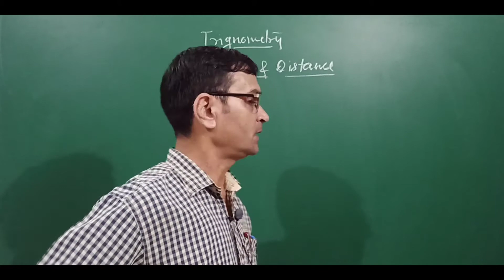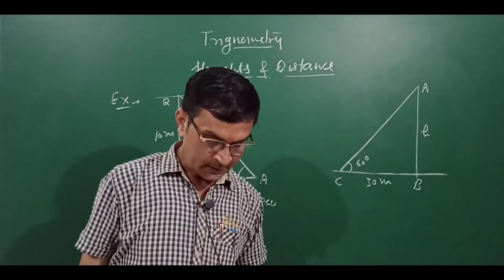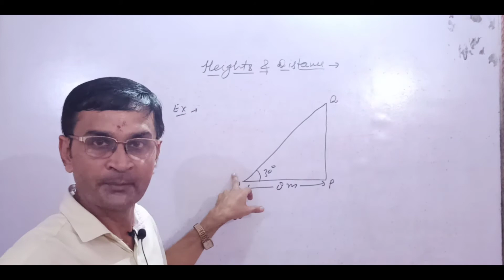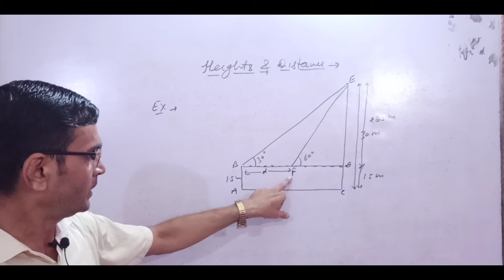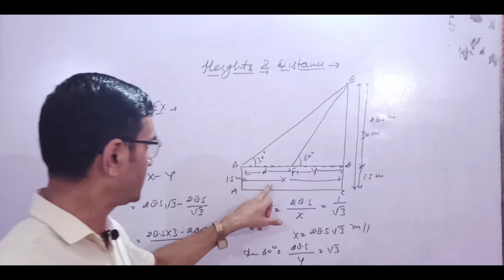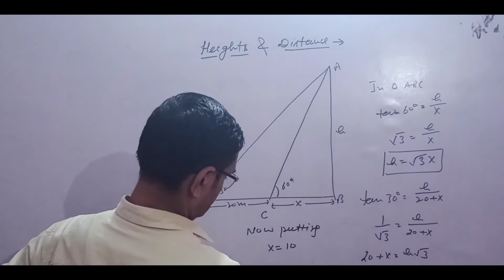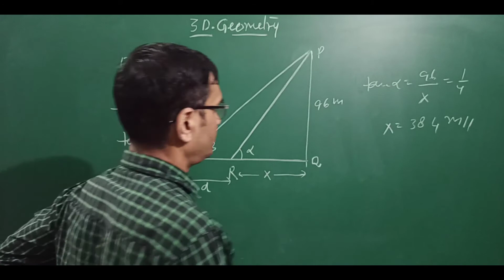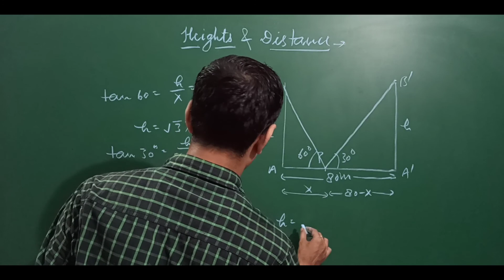CLASS 10 CH-TRIGONOMETRY ( heights and distance) .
hello students👩‍🎓

In this 📹video I have explained class 10 ch- trigonometry (  heights and distance ) briefly and with some of it's related questions🙋.

Thanks😊.